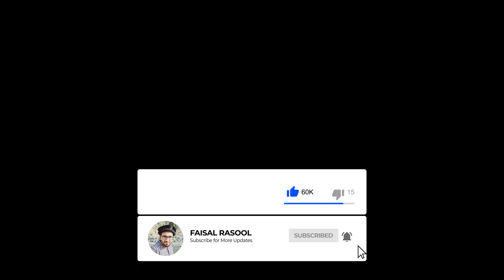Nishat Linen Freedom to Buy Eid Collection New FTB Collection for Eid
NishatLinen Summer Collection Vol.2 2023 Video With Price Details. Lawn Collection Unstitched Suit

Delivery All over the World Available.
Nishat Linen
The Fabric of Pakistan
for More Updates: